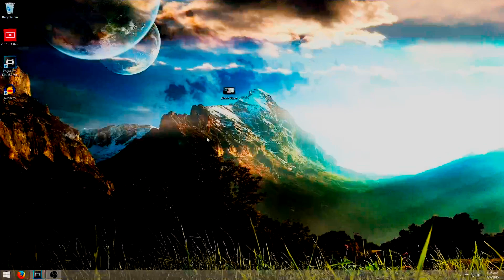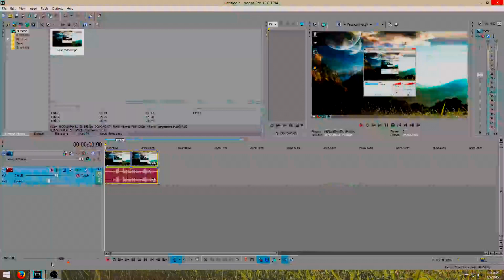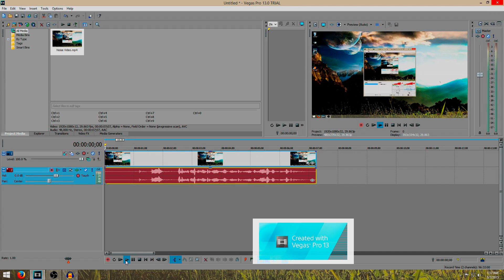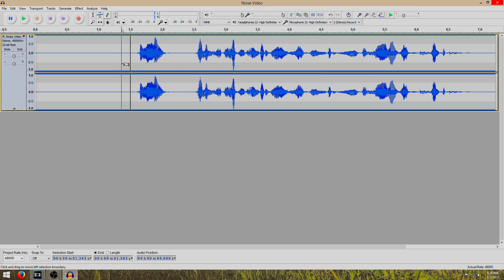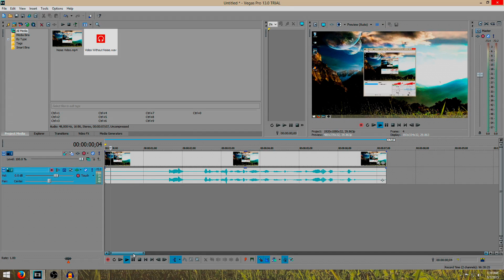Tutorial: How to Remove Audio Background Noise Using Sony Vegas and Audacity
In this 5 minute tutorial, you will learn how to remove annoying background noise from audio tracks using Sony Vegas and Audacity.

I hope this video helps you create better professional quality audio tracks.

Audacity is a free and open-source digital audio editor and recording application software, available for Windows, macOS/OS X and Unix-like operating systems. Audacity was started in the fall of 1999 by Dominic Mazzoni and Roger Dannenberg at Carnegie Mellon University and was released on May 28, 2000 as version 0.8.

Vegas Pro is a video editing software package for non-linear editing originally published by Sonic Foundry, then by Sony Creative Software, and now by Magix. The software runs on the Windows operating system.